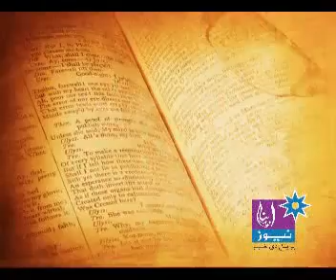Farhat Abbas Shah Interview by Rozeena Nadeem 1 of 2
"Mayree Kitaab Dunyaa" is a literary show broadcast from Apna Television, a Punjabi language based cable channel from Lahore, Pakistan. Here, in this episode of "Mayree Kitaab Dunyaa," the extremely talented and engaging TV hostess Rozeena Nadeem interviews a renowned Modern Urdu Poet from Pakistan, Mohtaram Farhat Abbas Shah.